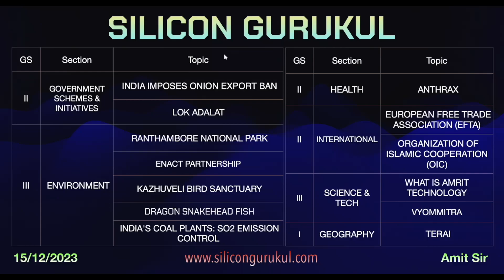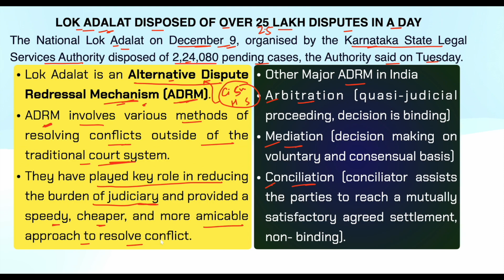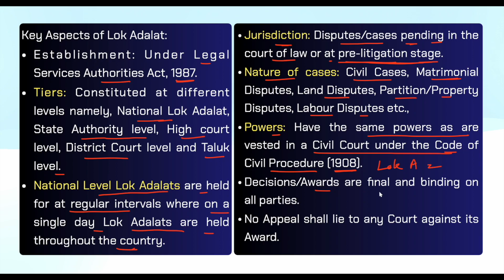LOK ADALATS || NALSA 1987 || CURRENT AFFAIRS